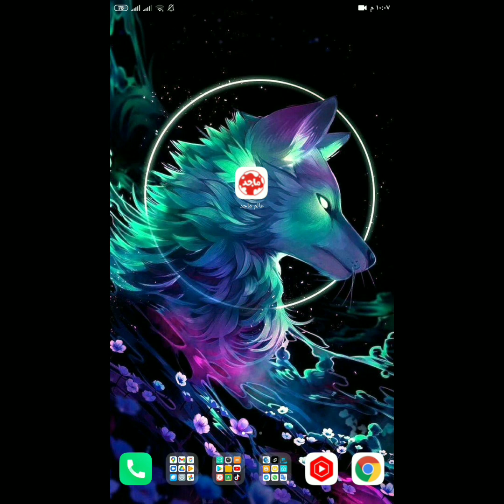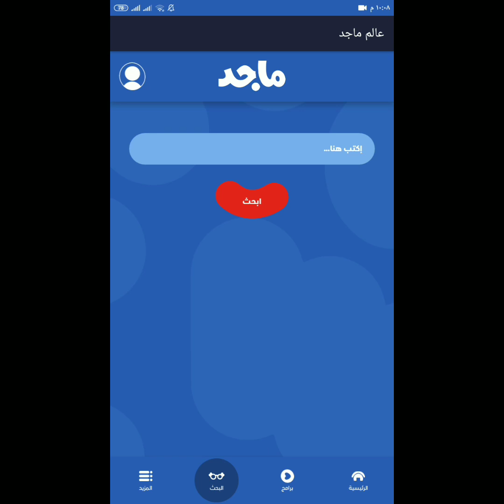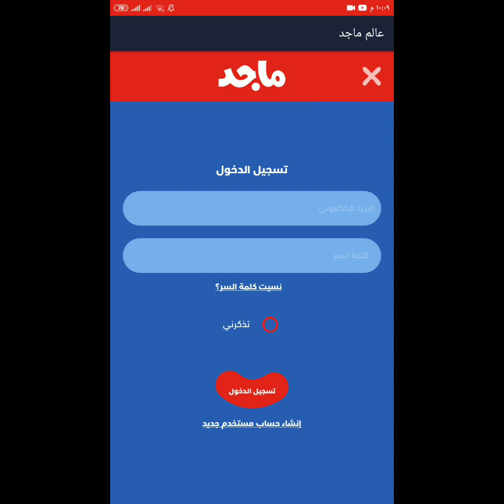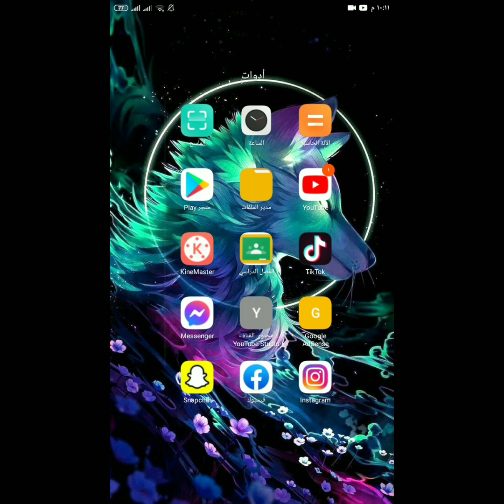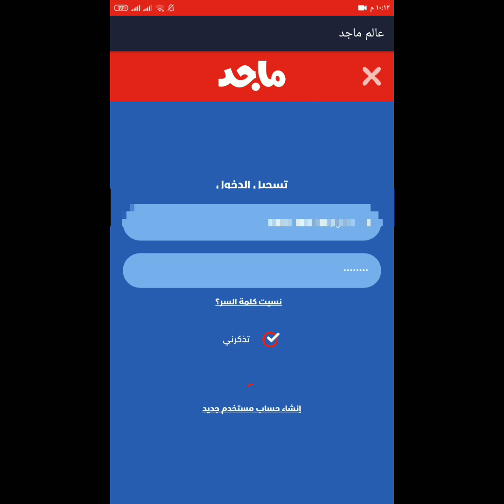شرح تطبيق عالم ماجد ؟ انشاء حساب ماجد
رابط التحميل

السلام عليكم
محتواي شرح تطبيقات وحل المشاكل
بلا امر عليك

اذا حبيت تقوم بدعم المالي  للقناه
زين كاش
محفظه  بايير payeer
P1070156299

او مراسلتي خاص
اتمنى لكم دوام الصحه والعافيه للجميع
اخوكم رسول الفتلاوي